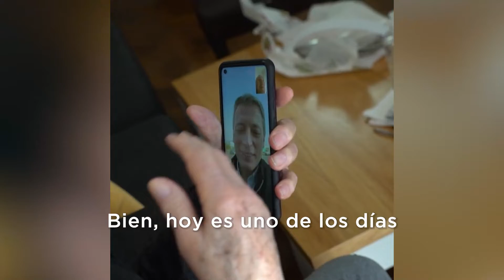Fernando Gray - Cumpleaños de Orlando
En el día de su cumpleaños charlamos por videollamada con Orlando Stella, reconocido fotógrafo de EstebanEcheverría. Aproveché para brindarle un merecido reconocimiento por su trayectoria de 63 años de profesión. Querido Orlando, ¡muchas felicidades!